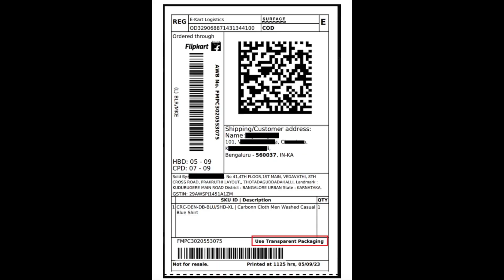Flipkart Sellers Transparent Packaging Update | इस Update से Return Order Issues बढ़ेंगे या घटेंगे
Whatsapp No For Ecommerce Training & Services : 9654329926

Things Required For Online Selling Business :
Laptops
Budget Laptops
Medium & High Range Laptops
Desktop Computers
All In One PC
Laser Printer
HP Multifunction
HP Wifi
Barcode Printer
Barcode Scanner
Printer Paper Reams
Hand Operated Manual Tape Dispensar
Heat Sealer Machine for Plastic Packaging
Canon DSLR
Slotted Angle Recks
Mrp Rate Gun
Small Weights Weighing Scale
Amazon Polybags
Flipkart Polybags
Weighing Machine For Heavy Weights
Amazon Corrugated Box
Amazon Tapes
Flipkart Tapes
Plain Corrugated Box
Barcode Label
Barcode Ribbon